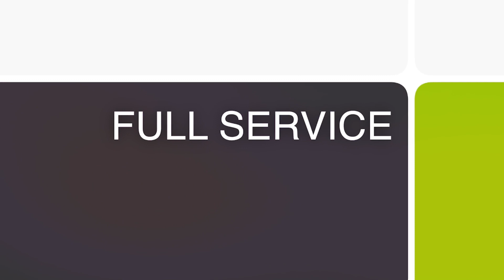"5 Minutes With" with Leniesha Norwood of Frios Gourmet Pops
On this episode of "5 Minutes With," our host, Jamar Suber, takes the time to speak with an inspiring entrepreneur doing great work in our community. In this segment, Jamar speaks with Leniesha Norwood of Frios Gourmet Pops.